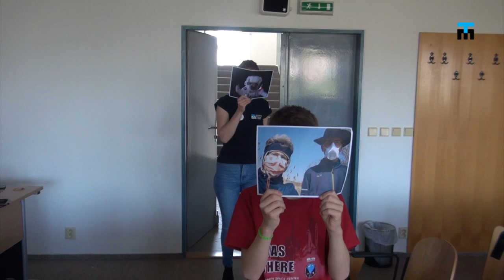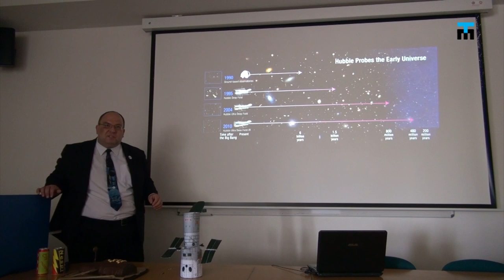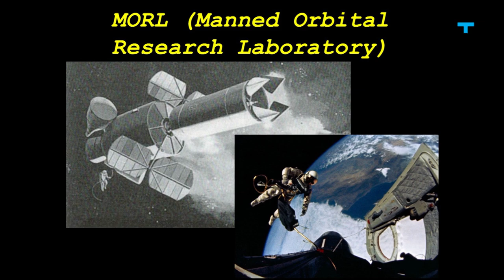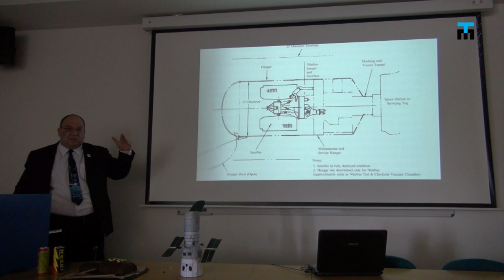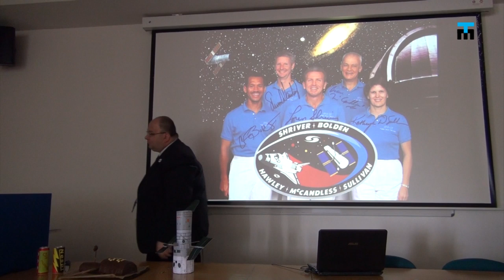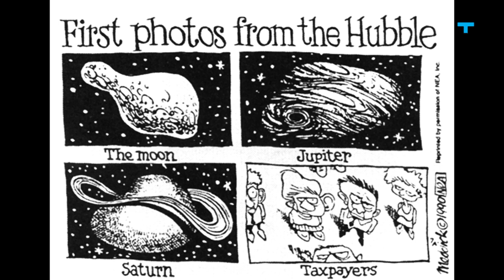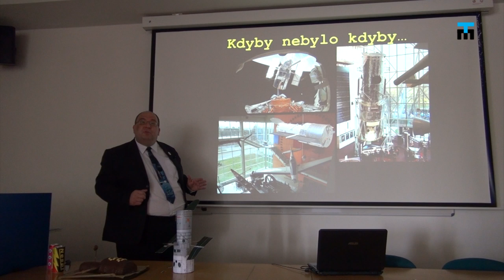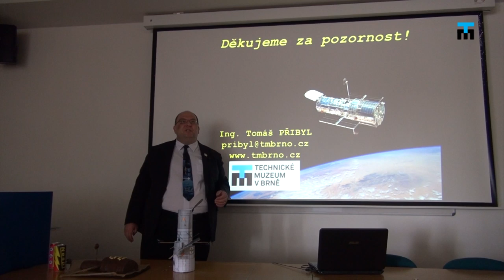Příběh kosmického teleskopu – přednáška Tomáše Přibyla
Přednáška se věnuje především tajemství dlouhověkosti Hubbleova kosmického teleskopu. Jak je možné, že zatímco jiné srovnatelné družice „odešly“ po několika letech provozu, tak „Hubble“ vstupuje už do čtvrté dekády činnosti? Odpověď hledejme v servisních misích raketoplánů, které vyměňovaly vadné prvky, přivážely modernější přístroje a provedly několik „generálek“ teleskopu. Díky tomu dnes teleskop nabízí mnohem lepší data, než na počátku provozu – a nepřestává udivovat astronomy i laické milovníky hvězdné oblohy.